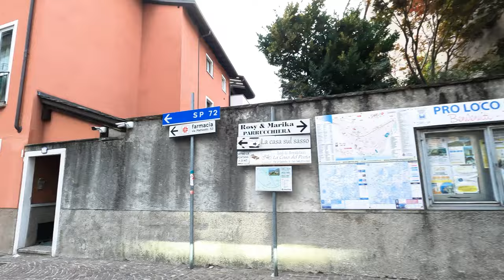Milan to Lake Como Sunset Drive in 4K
Sunset Drive from Milan, Italy to Lake Como in 4K.

We are posting new videos of our adventures every Monday and Thursday.